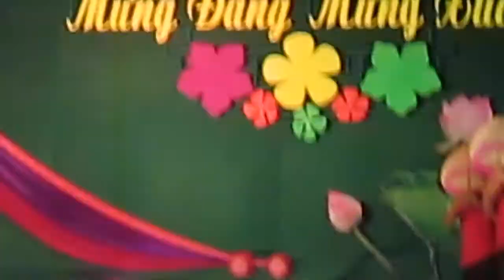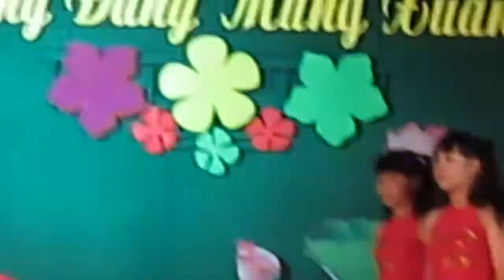THCS TAM QUAN VĂN NGHỆ MỪNG ĐẢNG MỪNG XUÂN PHẦN 1 3 CƯỜNG VLOG